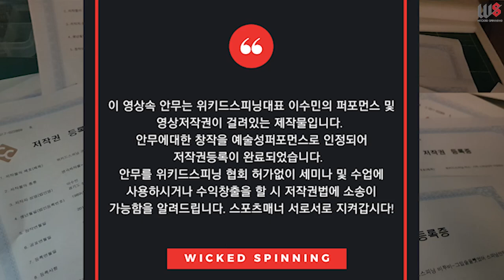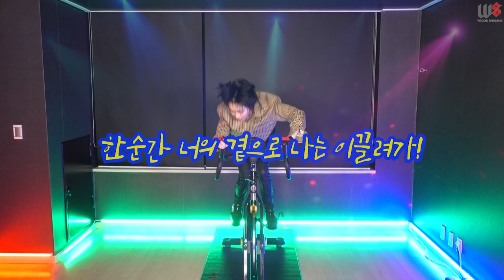UNB- Black heart 설명버전 (넘어가고~넘어가고~)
설명-2019년 3월 위키드스피닝 강사과정 12기 모집-

유엔비- Black heart
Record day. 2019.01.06